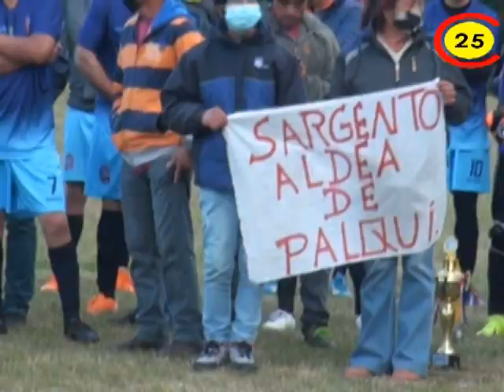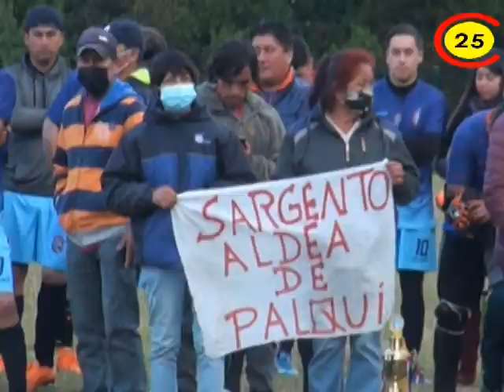“CAMPEONATO VECINAL DE FÚTBOL 2021”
En la cancha del club deportivo “Estrella del Sur” de Huyar Alto se jugó la última fecha del “Campeonato vecinal de fútbol 2021”, organizado por las oficinas de deportes de las municipalidades de Quinchao y Curaco de Vélez.